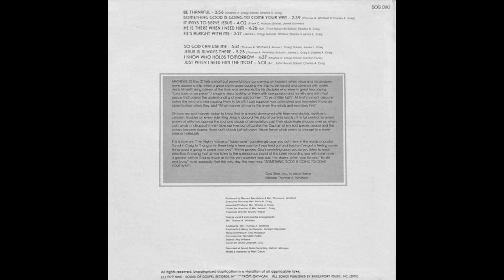Be Thankful-The Voices Of Tabernacle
Song: Be Thankful
Soloist: Charles A. Craig
Artist: The Voices Of Tabernacle
Album: Something Good Is Going To Come Your Way - Sound Of Gospel Records - SOG-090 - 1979